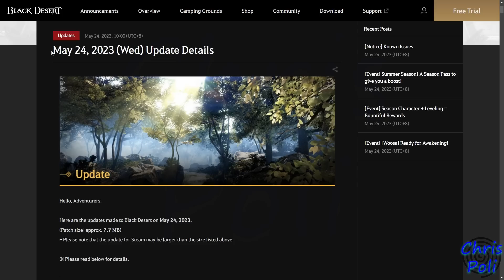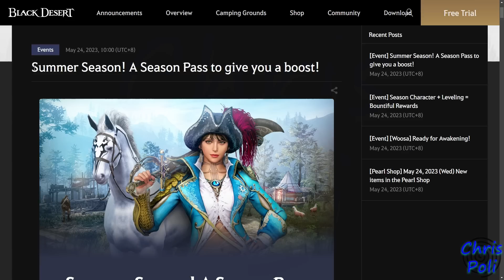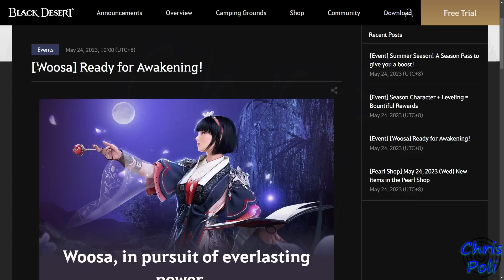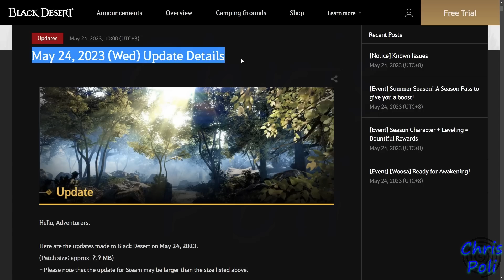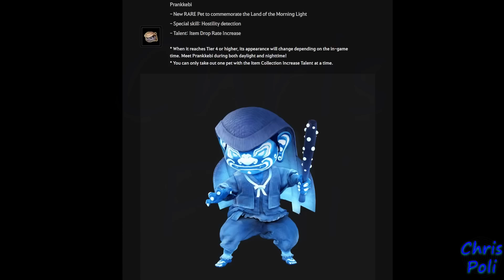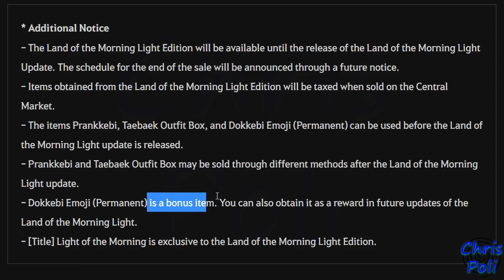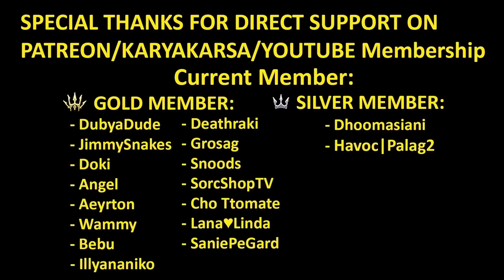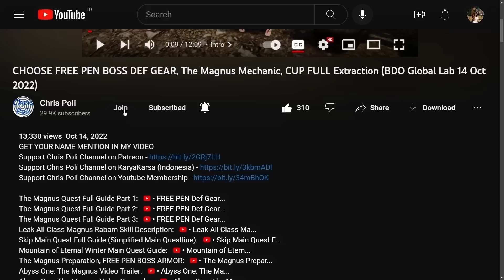Woosa Awakening Prerelease, FREE T8 Horse, 10% Drop Rate Gear (BDO Event Recap, 24 MAY 2023) Update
SEA Official Web, Summer Season! A Season Pass to give you a boost!

Special Thanks To:
Gold Member:
  - DubyaDude
  - JimmySnakes
  - Doki
  - Angel
  - Aeyrton
  - Bebu
  - Illyananiko
  - Deathraki
  - Grosag
  - Snoods
  - SorcShopTV
  - Cho Ttomate
  - Lana ♥ Linda
  - SaniePeGard
Silver Member:
  - Dhoomasiani
  - Havoc|Palag2
Bronze Member:
  - Art Aizen
  - iSmokejumper
In-Active Member:
  - KiLLSTEAL
  - Devineblur
  - Nejc Tušek
  - Loafie
  - Ricky
  - Alexandre
  - Transatlanticize
  - Kesshouban
  - Wammy
  - TokenR42
  - UNENDINGFEAR
  - Demonyte
  - BenNike
  - CripsGang
  - Isaac Nathanael
  - Choz
  - ThugWill Ch.
  - Homie
  - Jan-Andres Alvaro
  - KAIMANA
  - Zelusoz
  - Zacrue
  - RenegadesX
  - Clouty
  - MoonpieBDO
  - Humeri
  - MAGNUMSCHLONG
  - Henry
  - Populatus
  - SusuKentalManis
  - Dan L
  - Fandorin
  - Crowkshire
  - Firdaus
  - Tepan Gaming
  - GimontFindingGF
  - VIzsla
  - AghanimScepter
  - Remi-(AWJL)
  - Platinia
  - SkawColambia
  - Nawaf
  - SnikiBiki
  - Agis_II (NA Guild)
  - DavidJeonChuong
  - EdwardMaboLim
  - Trancestor
  - LickyCleanies
  - Soonuh
  - Puuf
  - Kinnsley
  - LeeChamp
  - Carlsenn
  - LazyLeader
  - MysticForest
  - ThePirateBeowolf
  - Charles
  - Henry
  - UpScale
  - Kenny
  - Preligrium
  - Lowch
  - Spartan (NA Guild)
  - Doughnuts
  - Ellion
  - Bumaru
  - CaptainSpock
  - Leon Muhkuh
  - Mansuru
  - Miuse
  - Ryusei
  - Mr Joiner
  - M. Owen
  - Deffmond
  - Pulv

Time Stamp:
00:00 Intro
00:09 Tips to Watch Any of Chris Poli's Video
00:31 New Event After 24 May 2023 Update
00:40 [Event] Season Character + Leveling = Bountiful Rewards
01:44 [Event] Summer Season! A Season Pass to give you a boost!
02:59 [Event] [Woosa] Ready for Awakening!
04:10 [Event] Scroll of Woodo Arts
04:48 [Title] Flower of Eternity (Yellow Title)
05:42 Review Pearl Shop Sale Update
05:49 The Land of the Morning Light Edition
06:48 Prankkebi Pet (Dokkebi)
07:15 Exploration Support Selection Box
09:26 Family Inventory Weight Limit Expansion (+200 LT & +250 LT)
10:01 Character Weight Limit Expansion (+350 LT & +400 LT)
10:12 Inventory Pack Bundle (25 - 30%)
10:20 New Stable Expansion Coupon
10:42 Double Outfit Pack (50%)
10:56 Any Other Package
11:10 Special Thanks for Direct Support
11:42 Support Chris Poli Channel on Patreon/KaryaKarsa/Youtube Membership
12:22 Ending
12:42 Special Thanks for My Ranger Art by Arabella Elric